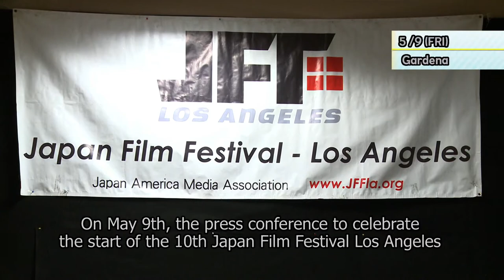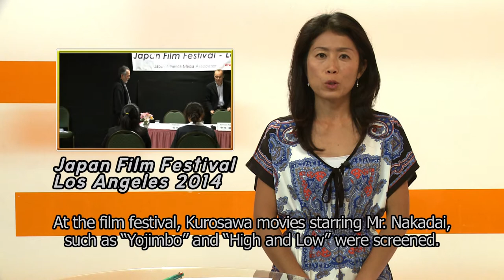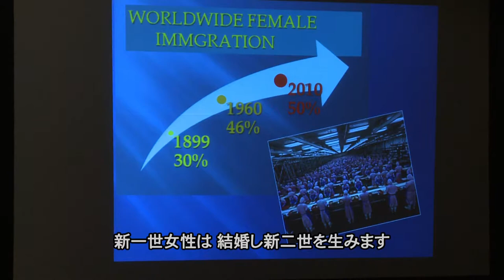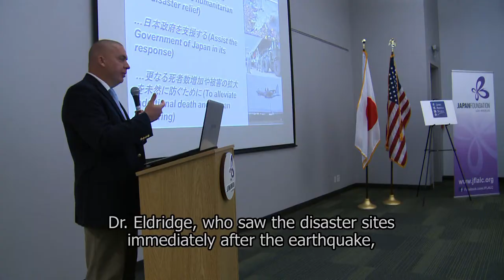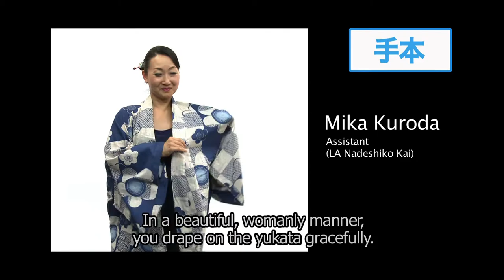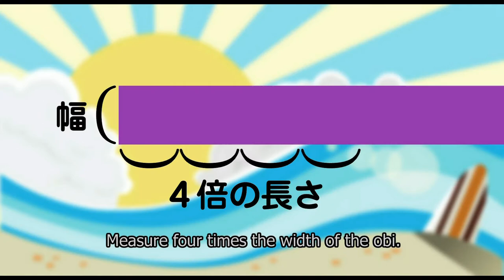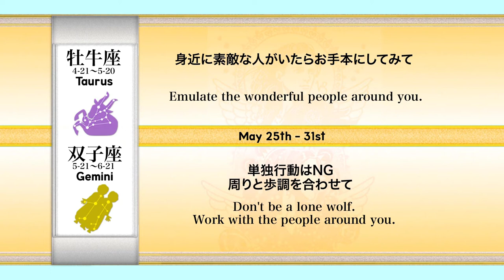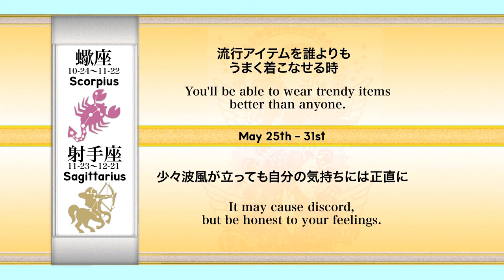SoCal Japan 2014年 5月24日 放送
• Actor Tatsuya Nakadai at LA Japan Film Festival
• Global Japan Forum
• Operation Tomodachi Lecture
• Mastering how to wear Yukata

SoCal Japan is a weekly Local Community News Program focusing on news in the Japanese, Japanese American community in LA. You can watch it on Channel 18.2, SAT 8pm and TUE 7pm.